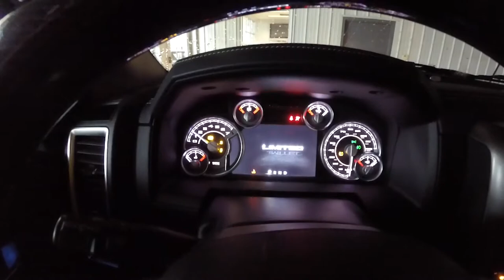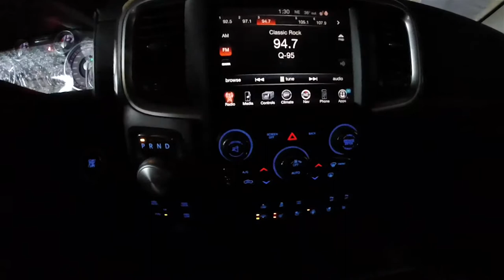2015 RAM 1500 Laramie Limited At Night